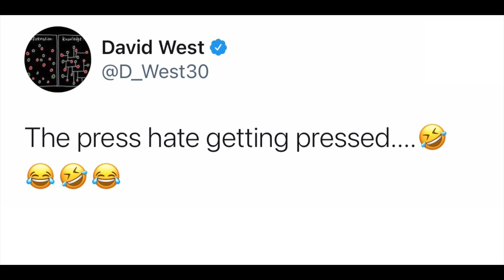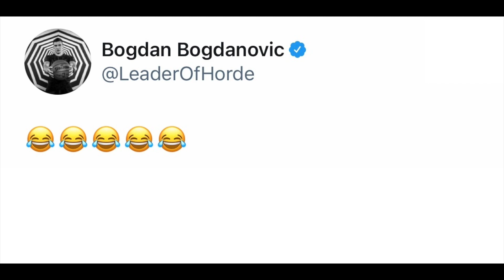NBA Players React to Damian Lillard Interview About Being Best Backcourt in NBA